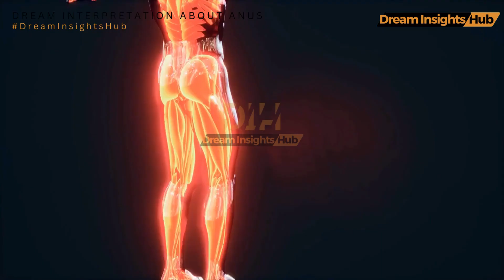Meaning Of Anus In Dream | Dream About Anus | Dream Interpretation Of Anus | Anus Dreams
Thanks
Dream Insights Hub